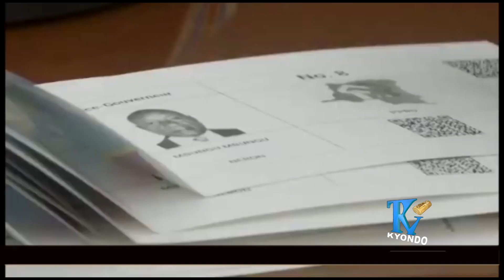Démarrage de l'enrôlement des électeurs : le soulagement pour l'UDPS?